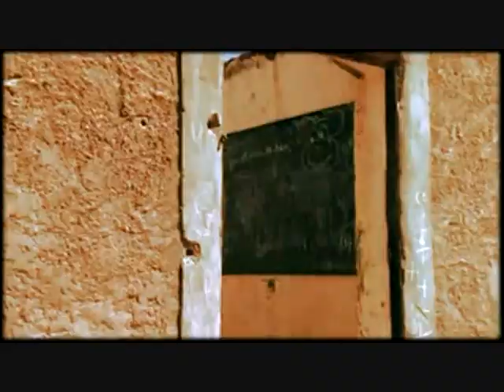Musique moderne By Takrist Nakal...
Salam Alikoum...Et Bonne Soirée a Vous...
Takrist N'akal est un groupe de musique traditionnelle et moderne de l'air et de l'azawak née dans les camps de formation militaire! voici aujourd'hui la vingtième année que ce groupe est menée a travers le monde par Abdallah Oumbadougou;de la Libye ;en Algerie ( tamarasset djanet...) dans les montagnes de l'air pendant la rébellion touareg(de 91 à 95 et au Niger avec les accords de paix entre la rébellion et l'État du Niger en avril 1995! depuis un premier concert a été donné par le groupe a Niamey 24 avril 1995 sous le symbole de la paix et de l'unité nationale et qui a vu le succès du groupe de jouer devant plus de deux mille personnes! en 1995 sortie de l'album Anou malan fais au Benin et distribuer au Niger par Abdallah! en 1996 Abdallah Oumbadougou écris et chante des musiques pour le film imuhar une légende et est invité en France pour enregistré dans un studio de musique le CD imuhar du film! Des associations françaises comme la voix des nanas a Lille (en 96 et en 99-, touareg(97) et cyrav(98)et autres l'ont invité a jouer pour des concerts liés a l'épanouissement et a la connaissance de la culture touareg ici en france! en de septembre 1999 a JANVIER 2000 takrist nakal fais partie d'un projet de rencontre musicale avec un suisse(fortunat frolich) et un marocain (samir essahabi) et le projet se nomme "moi toi musique"! c'est projet sous l'égide de Nina Von Albertini de l'ambassade suisse a Niamey qui regroupe des musiciens touareg et woodabée avec des suisses et des marocains s'est vu en 2003 etre invité au festival de rabat et qui a coincidé avec le mariage du roi du maroc mohamed six! c'a été une rencontre tres riche et tres educative et qui a donnée naissance a CD "moi toi musique " et a but non lucratif! en 2004 grace a l'association cyrav ;le premier disque autonome de takrist n'akal est né dans un studio a brest et qui a été vite sollicité partout en france comme au niger ! et c'est grace a cette musique sur ce disque que farid est venu au niger et rencontré abdallah et lui proposer le projet desert rebel qui est un collectif d'artiste qui sont chacun dans leur groupe respectif et qui se retrouve dans desert rebel pour faire de la musique ensemble selon les disponibilés de chacuns! voila c'est qui est un peu du passé musicale de takrist nakal avec abdallah oumbadougou! depuis les premieres lueurs de la naissance de cette musique abdallah oumbadougou s'est vu vite dans le roule de musicien et formateur d'autres musiciens! ce qui fut la renommé de takrist n'akal c'est un groupe qui appartient a toute la jeunesse touareg et qui est en quelque sorte une ecole de musique ambulante et dirigé par abdallah et les autres musiciens touareg de takrsit nakal! tres vite beaucoup des musiciens emergeres de cette categorie de musique et creérent leur propre groupe en 1998 au niger : mouma bob créa: groupe imawalan taboula et hasso akotay : groupe tidawet et d'autres groupes aussi comme : ineran (bibbi)et taflawiste(gountou) qui sont et d'autre petits groupes qui se créent un peu partout a Agadez et les environs qui passent et bénéficient des cours donnés bénévollement par des musiciens de takrist nakal dans le centre de formation et d'apprentissage de musique modernes et traditionnelles crée par abdallah oumbadougou et des amis au sein de l'association takrist n'tada:qui veut dire promotion et sauvegarde de la culture!